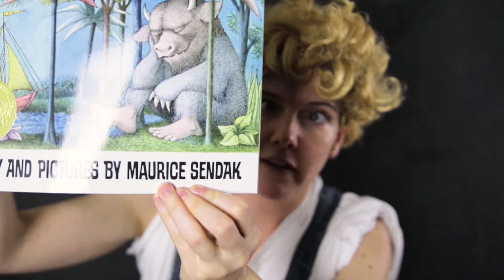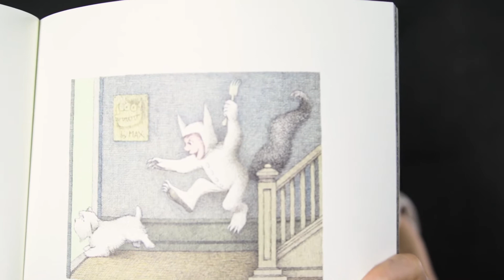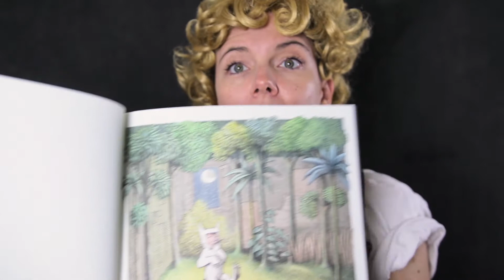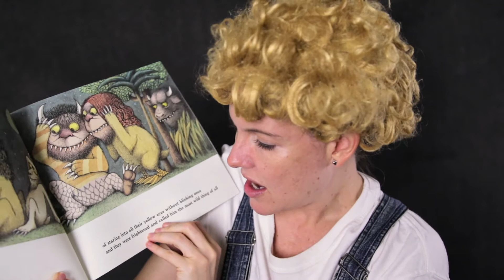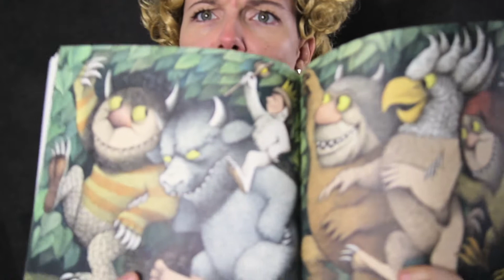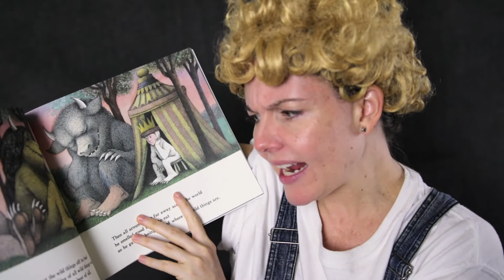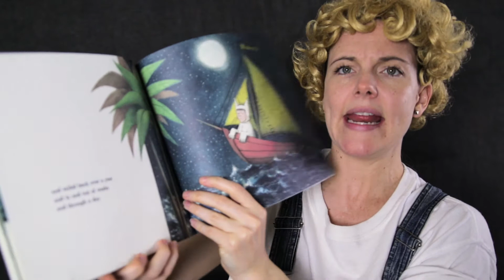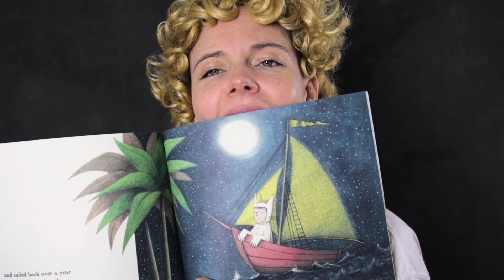Pickles Presents: Story Time featuring Where The Wild Things Are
Join Pickles as she gives you her interpretation of Where The Wild Things Are by Maurice Sendak